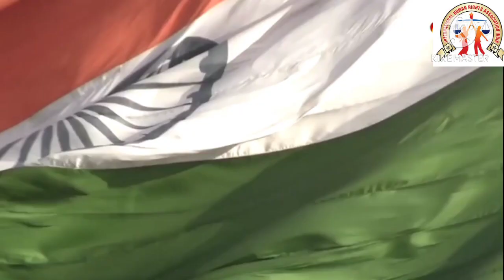Celebrating Independence Day || By Ihrai || Srikakulam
# Ihrai
# VishakaPatanam
# Srikakulam